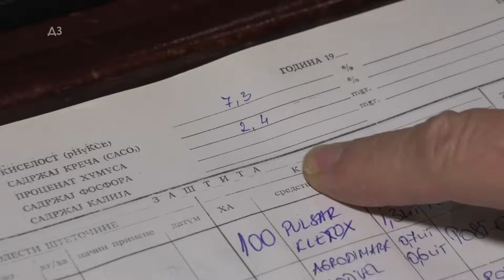MOĆNA AGROTEHNIKA - evo kako radi 350 konja sa SEDAM BRAZDA -kako su POPRAVILI HUMUS -PRVI U SRBIJI!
MOĆNA AGROTEHNIKA - evo kako radi 350 konja sa SEDAM BRAZDA -kako su POPRAVILI HUMUS -PRVI U SRBIJI! ... ovi RATARI KORISTE PELETIRANI STANJAK umesto NPK djubriva i EVO ŠTA SU POSLEDICE POSLE 10 GODINA ! Isplati se !